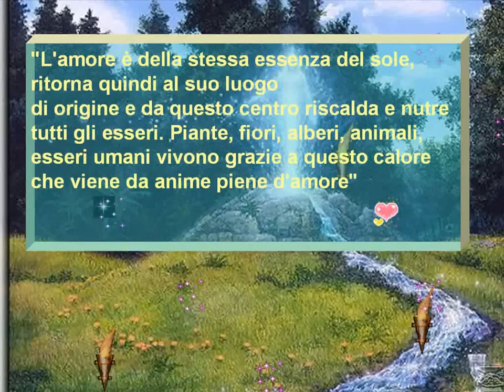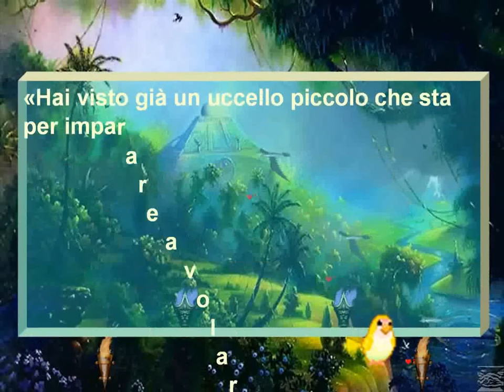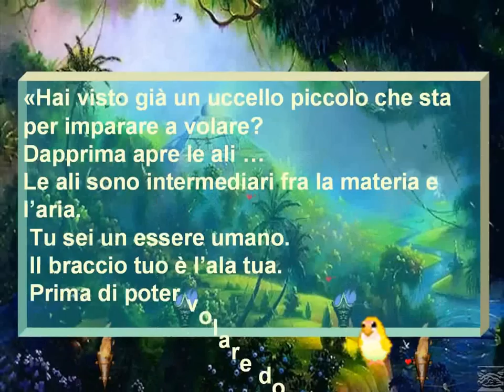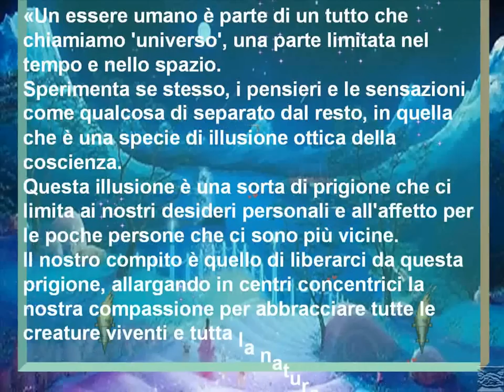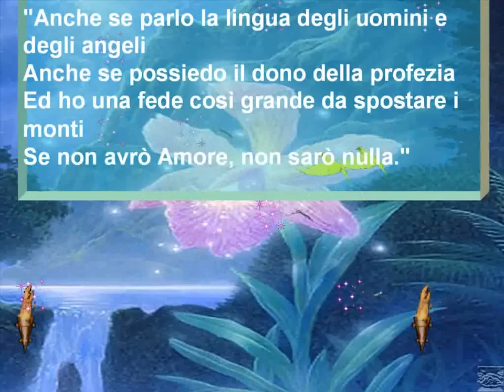Gemme di Saggezza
L'amore è dono di chi ama